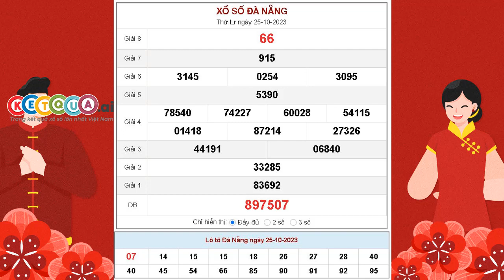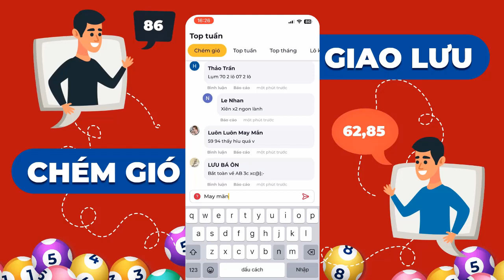XSDNG 25/10/2023 - KQXSDNG - Xổ số kiến thiết Đà Nẵng ngày 25 tháng 10 năm 2023 - SXDNG - XSDNANG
XSDNG 25/10/2023 tại - KQXSDNG - Xổ số kiến thiết Đà Nẵng ngày 25 tháng 10 năm 2023 - SXDNG - XSDNANG

Cơ cấu giải thưởng xổ số kiến thiết Đà Nẵng mới nhất

- 1 Giải Đặc biệt: Trị giá 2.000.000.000đ
- 10 Giải Nhất: Trị giá 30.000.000đ
- 10 Giải Nhì: Trị giá 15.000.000đ
- 20 Giải Ba: Mỗi giải trị giá 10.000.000đ
- 70 Giải Tư: Mỗi giải trị giá 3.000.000đ
- 100 Giải Năm: Mỗi giải trị giá 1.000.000đ
- 300 Giải Sáu: Mỗi giải trị giá 400.000đ
- 1.000 Giải Bảy: Mỗi giải trị giá 200.000đ
- 10.000 Giải Tám: mỗi giải trị giá 100.000đ
- 45 Giải Khuyến khích: Mỗi giải trị giá 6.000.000đ dành cho những vé chỉ sai 1 con số so với dãy số đặc biệt (trừ hàng trăm nghìn).
- 9 Giải phụ Đặc biệt: Mỗi giải trị giá 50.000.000đ dành cho những vé trúng 5 số cuối cùng theo thứ tự của giải Đặc biệt.